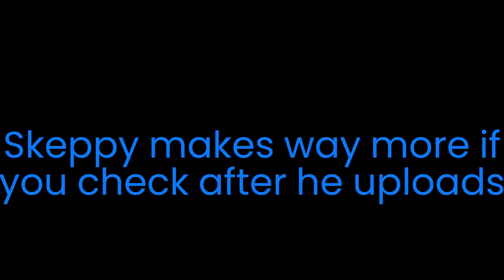How Rich is SKEPPY?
he makes a lot more then this after he uploads